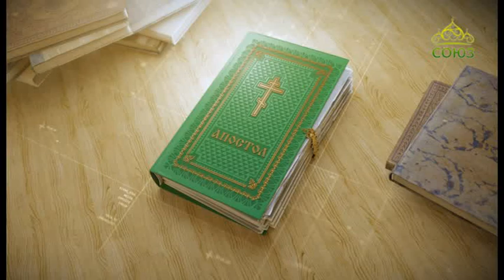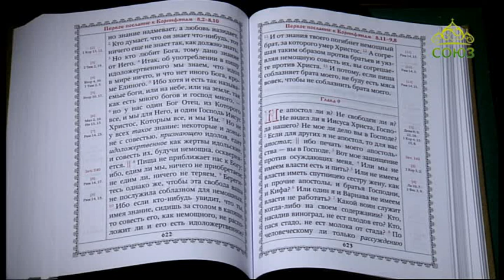Читаем Апостол. 11 февраля 2018г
Святой Церковью читается Первое послание к Коринфянам. Глава 8, ст. 8–13; глава 9, ст. 1–2.
Читаем Апостол. 11 февраля. Пища не приближает нас к Богу: ибо, едим ли мы, ничего не приобретаем; не едим ли, ничего не теряем